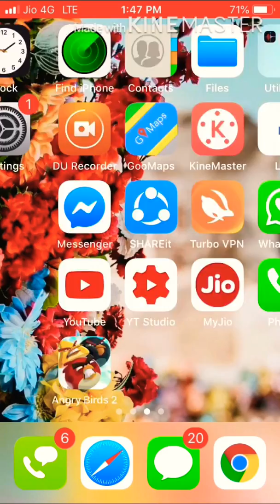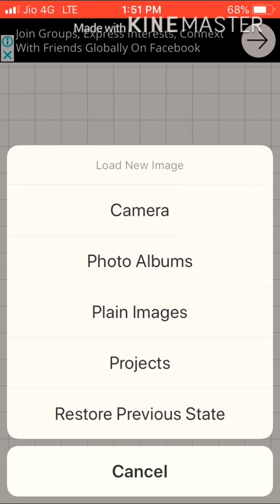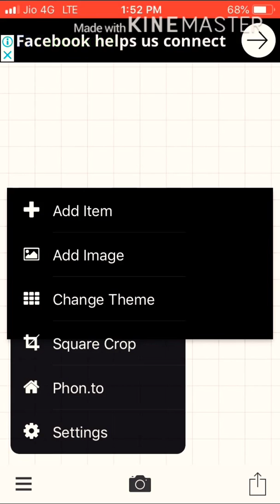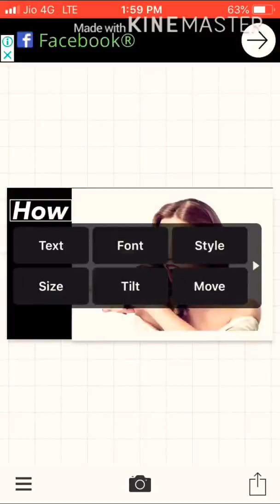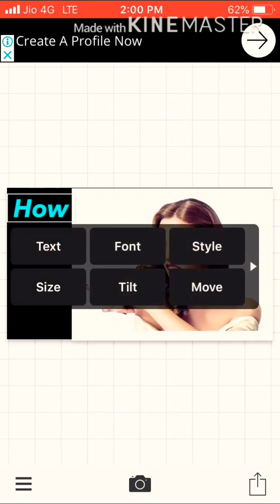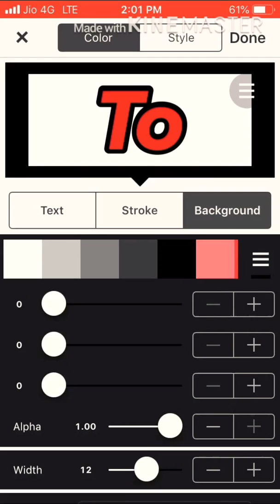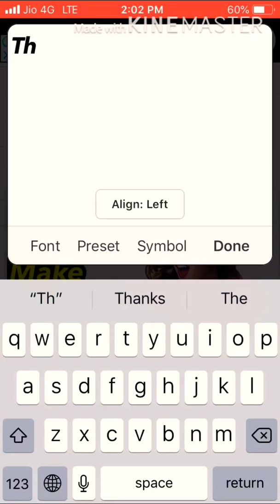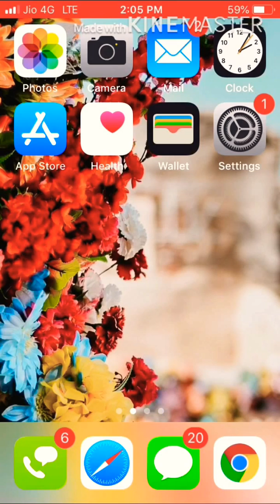How to make Ausome thumbnails on iPhone & Android phone/ thumbnails kaise banaye on Phonto apk 🔥🔥🔥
Namaskar dosto swagt h aapka hmare channel pe jiska nam h superb tech 4u
Dosto aajke iss video me mai aapko bataunga how to make Ausam thumbnails for your YouTube videos dosto iss video me maine aapko pure tarike se explain kiya hai .:::::::::::::::::::::::::::::::::::::::::::::::::::::::::::::::::::::::::